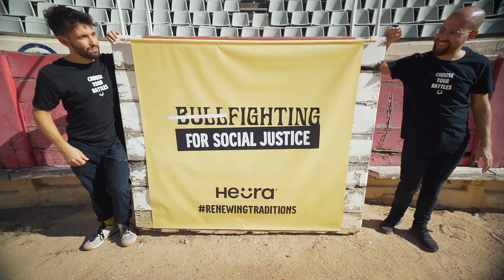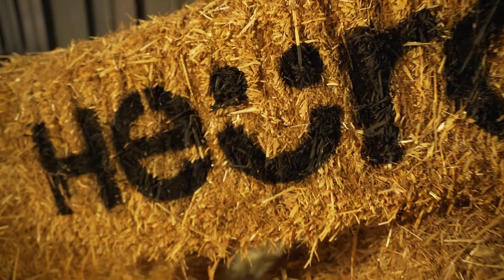We snuck into a bullfighting ring | Heura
🌱 Hope is not blah blah blah. Hope is born from the premise that injustices do not last forever. In the same way that the Parliament of Catalonia decided to listen to the popular demands for justice for bulls, today there is a whole generation that is asking for a change in the way we treat each other, animals and the planet.

✊ But in the face of every hope for change, there will always be voices of 'it has always been done this way'. That's why we decided to celebrate the future of food from a bullring: to make it loud and clear that the best way to protect traditions is to renew them.